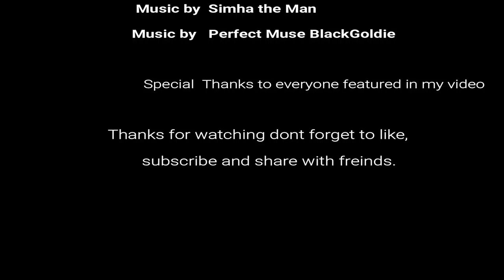That's Lucy Burghley Country show 2018 Chainsaw carving 30 miniutes competition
That's Lucy adventures continue at Burghley show, These guys are amazing 30 minutes and a chainsaw omg how do they do it? hope you enjoy if so like subscribe and share please